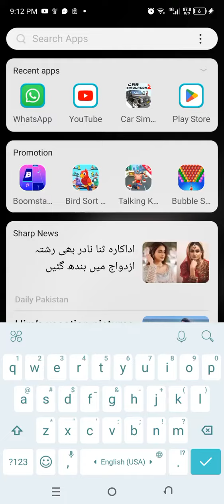I Purchase a TOYOTA LAND CRUSER🙏🙏🙏😎😎